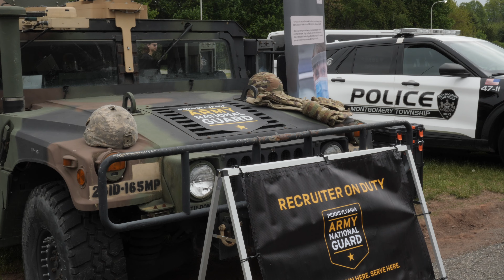First Responders and Military Career Day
The College and Career Center at NPHS organized the First Responder and Military Career Day.